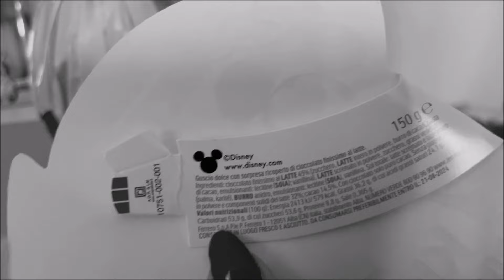APRIAMO UOVO di PASQUA KINDER TOPOLINO 2024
In questo video apriamo l'uovo di Pasqua 2024 di Topolino.
Quest'anno rispetto allo scorso anno in cui si potevano trovare Topolino,Paperino e Minnie hanno cambiato e al posto di Minnie si trova Pluto. Chi avremo trovato? Questo uovo per altro lo abbiamo pagato con il 25% di sconto. Buona visione a tutti/e.

SUPPORTA UN CREATORE FORTNITE:

MARCOCERESA11

NOME SU PS4:

MarcoCeresa11